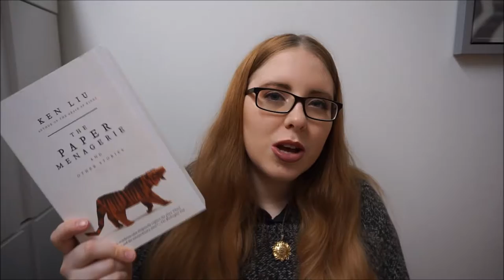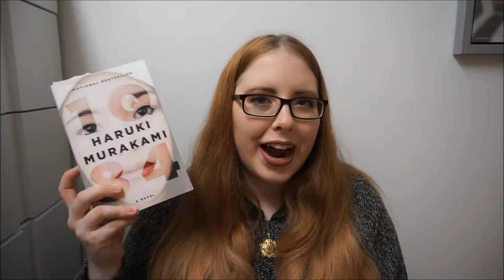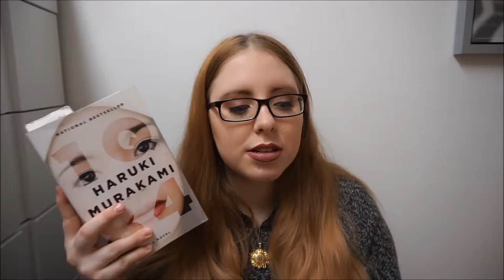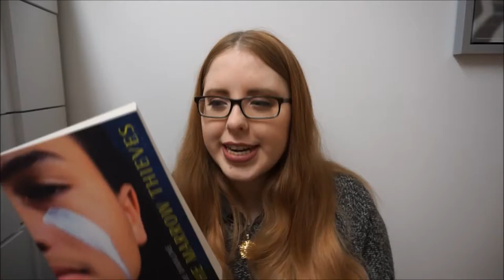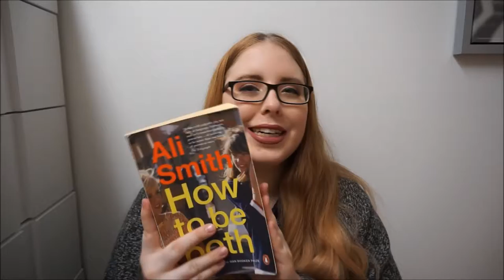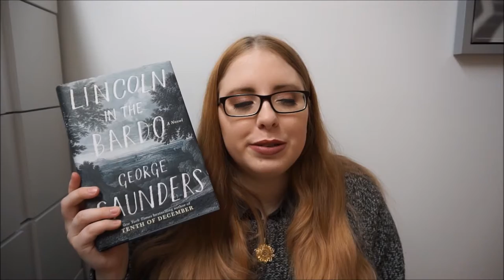TOP 10 BOOKS TO READ IN 2018 | 2018 TBR (Part 1)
Since one of my goal is to read my TBR this year, here's some books off of it that I wish to read this year (standalone books). Next week I will post the video about the series on my TBR I need to complete this year. Have a very lovely day, K.